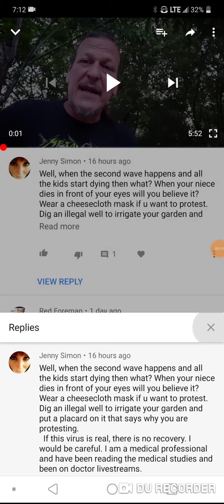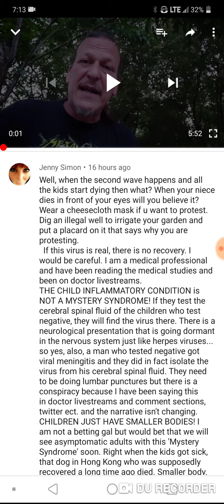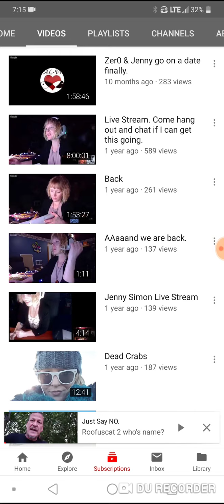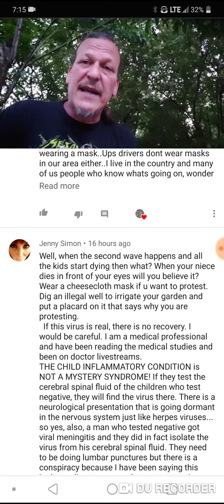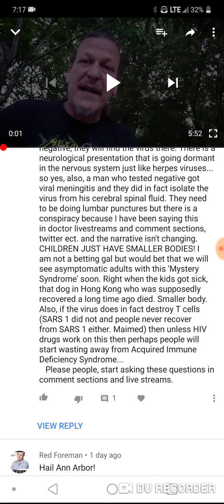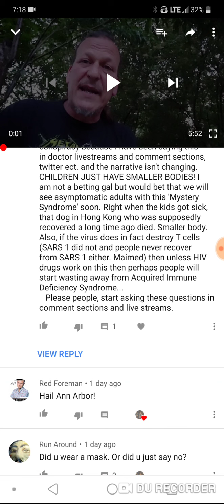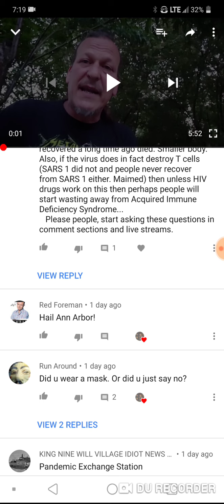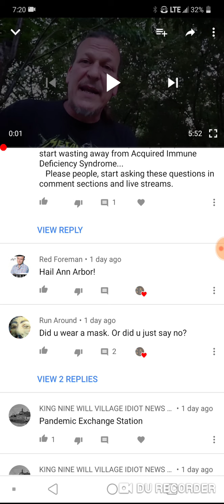Fail. Fail. Fail. - Worst comment ever. - from Jenny Simon.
Wow. How can you write a whole paragraph and get everything wrong. EVERYTHING.